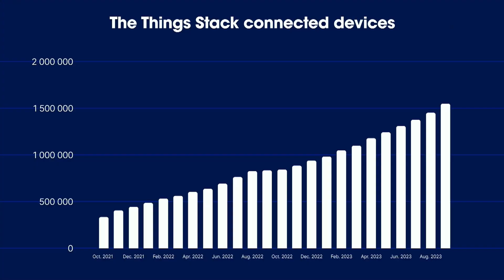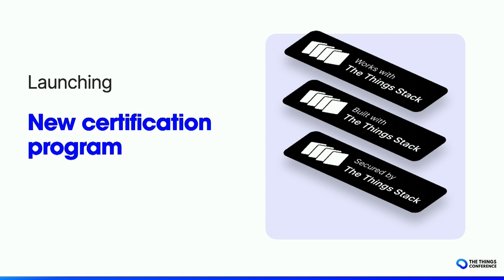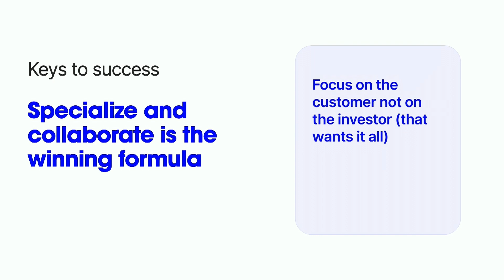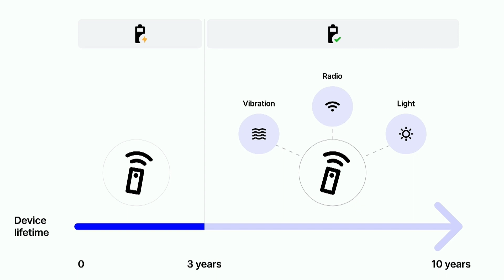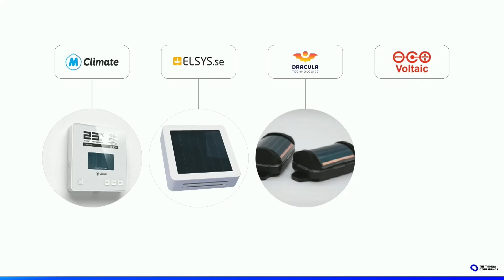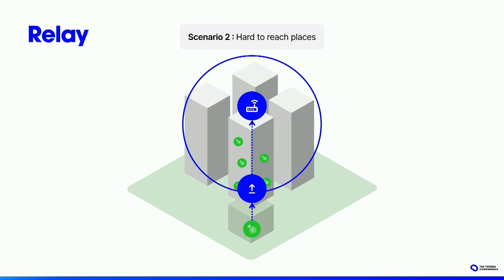The Things Conference 2023 Opening Keynote in 5 Minutes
In this insightful keynote, Wienke Giezeman and Johan Stokking discuss the challenging landscape of IoT and the critical role of an ecosystem of specialists using open standards for seamless collaboration. Emphasizing the importance of LoRaWAN, they showcase how The Things Industries facilitates diverse applications, from mining in Chile to cow tracking in Australia. Highlighting their achievement of connecting 185 million devices, processing almost 2.5 billion messages monthly, they also address the high total cost of ownership per device, approximately $300, and strategies to reduce these costs.

Key initiatives include the launch of a Network Operation Center in the Thing Stack cloud for improved network performance and battery life, and a new certification program to ensure secure and efficient device integration. The keynote underscores the significance of specializing in a niche market, leveraging IoT as a commodity, and utilizing historical data with AI and machine learning for enterprise success.

They stress the importance of 'less is more' in digital transformation, advising the use of existing IT systems with IoT as an add-on, and the balance between focusing on customers and investors for agility and success. Advancements in IoT are also highlighted, like longer battery life for devices and energy harvesting technologies that extend device lifespan, tripling returns on investment. They also discuss the integration of LoRa with satellite technology through Luna Space and Echostar, enhancing network reach and connectivity.

The talk concludes with a look at LoRa relay for network expansion and connecting hard-to-reach devices, emphasizing the continuous evolution and potential of IoT. Attendees are encouraged to enjoy the conference and explore these cutting-edge developments.